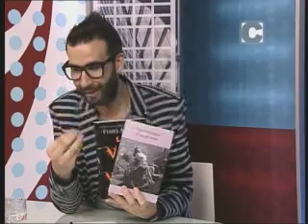Santiago Sí 14/10/2014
O escritor e xornalista Pemón Bouzas acude ao programa para presentar a súa novela "La voz del viento". Ademáis, María Couceiro recomenda tres publicacións recentes en galego.